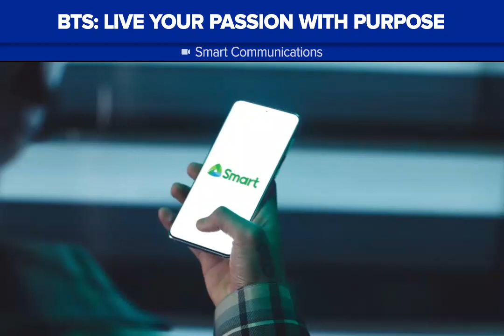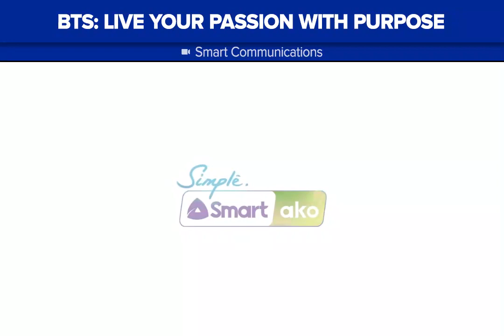BTS performs Dynamite for Smart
K-pop group BTS performs their global hit "Dynamite" with the theme “Live Your Passion with Purpose" for Smart Communications.